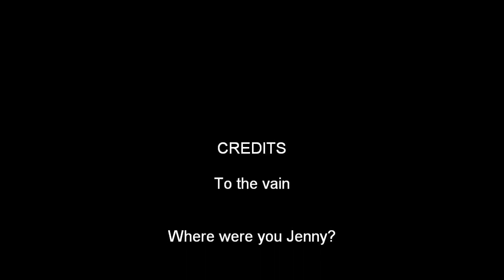Shearwater Netley 2010.wmv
Shearwater Catamaran Sailing at Netley Sailing Club in 2010